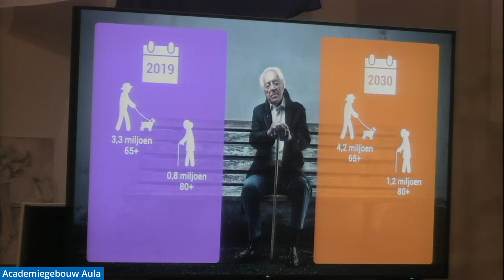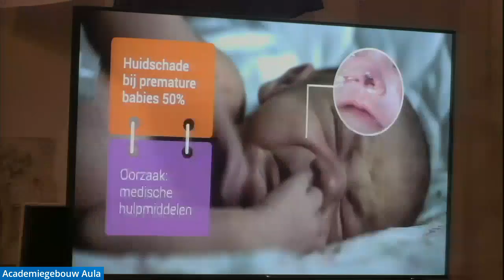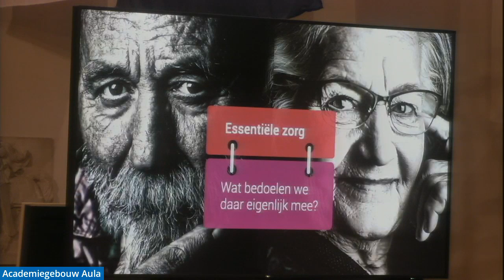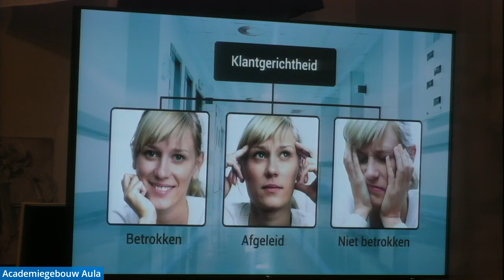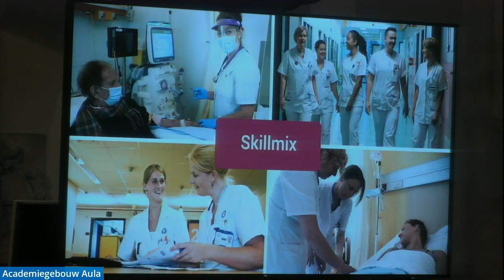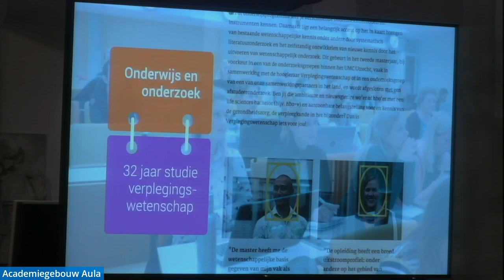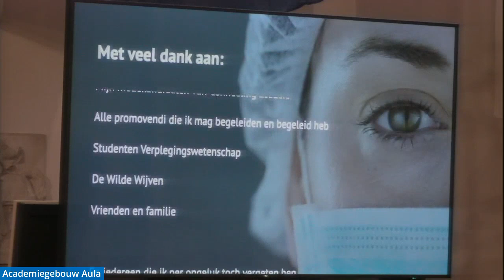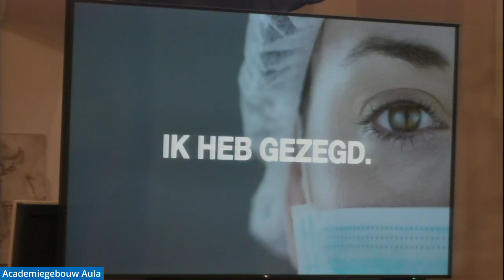Oratie Lisette Schoonhoven - ‘Verpleegkunde - May you live in interesting times'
Delen van de oratie Lisette Schoonhoven op 6 april 2022.
“Er is een tekort aan verpleegkundigen en de zorgvraag neemt toe. Tegelijkertijd groeit het bewustzijn dat gezondheidszorg niet alleen gaat over ziekte, maar dat het gaat over vermogen tot aanpassen, eigen regie, veerkracht, zelfredzaamheid en zelfmanagement van mensen. Ook de rol van technologie in de zorg neemt toe. Deze ontwikkelingen vragen om andere rollen, competenties en vaardigheden van verpleegkundigen”, stelt Lisette, die sinds 2018 als hoogleraar aan de Universiteit Utrecht de leerstoel ‘Verplegingswetenschap, in het bijzonder kwaliteit en patiëntveiligheid van verpleegkundige zorgverlening’ bekleedt.